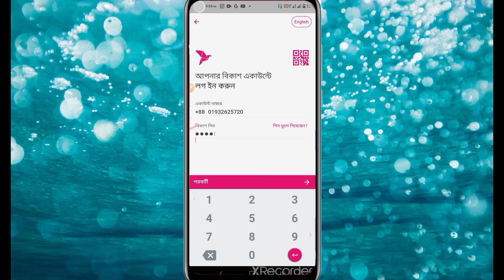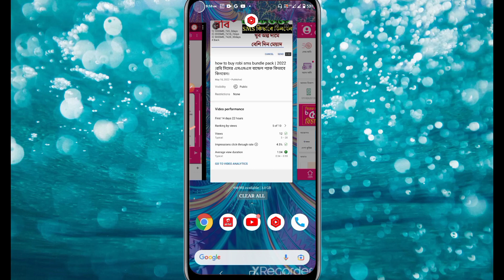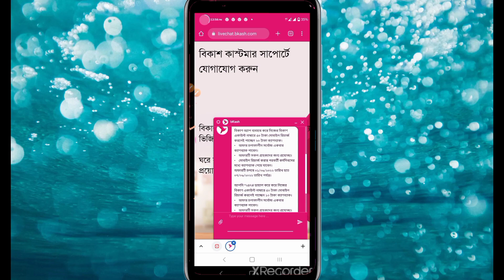bkash cashback offer 2022 | bkash 20 tk cashback 50 tk mobile recharge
বিকাশ অ্যাপ ব্যবহার করে নিজের বিকাশ একাউন্ট নাম্বারে ৫০ টাকা মোবাইল রিচার্জ করলেই পাচ্ছেন ২০ টাকা ক্যাশব্যাক। অফার চলাকালীন সর্বোচ্চ একবার

ক্যাশব্যাক পাবেন।

অফারটি সকল গ্রাহকদের জন্য প্রযোজ্য।
মোবাইল রিচার্জ করার পরবর্তী কর্মদিবসের মধ্যে ক্যাশব্যাক পেয়ে যাবেন।
অফারটি চলবে ০১/০৬/২০২২ তারিখ হতে
০৭/০৬/২০২২ তারিখ পর্যন্ত।
আপনি *২৪৭# ডায়াল করে করে নিজের বিকাশ একাউন্ট নাম্বারে ৫০ টাকা মোবাইল
রিচার্জ করলেই পাচ্ছেন ১০ টাকা ক্যাশব্যাক। অফার চলাকালীন সর্বোচ্চ একবার ক্যাশব্যাক পাবেন।